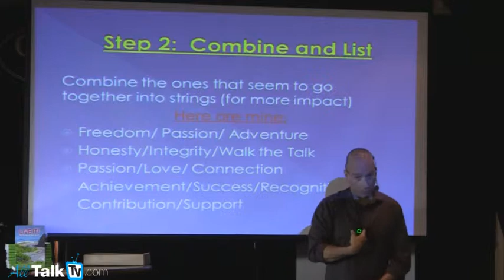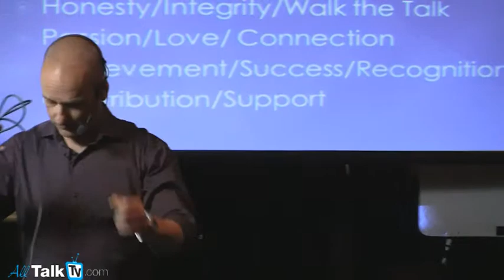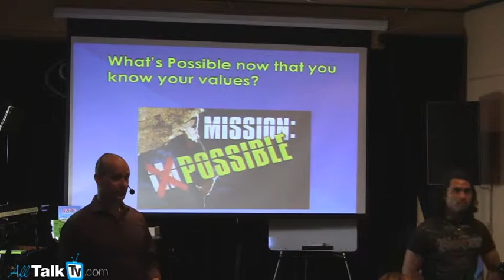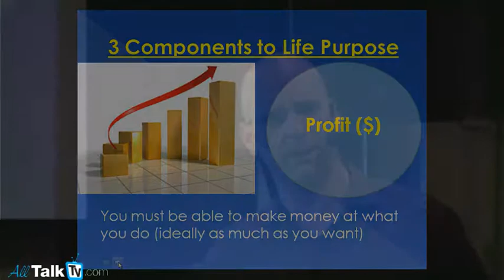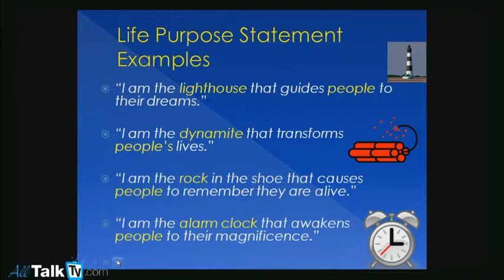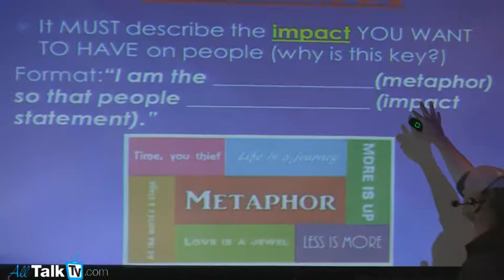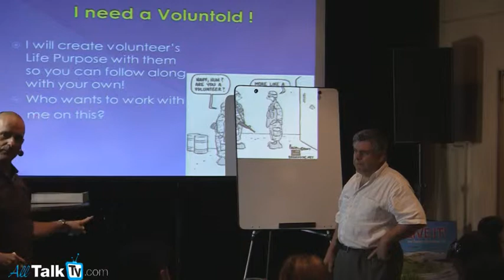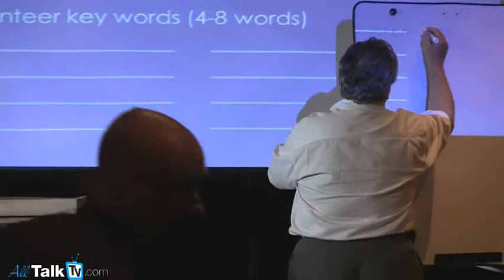Life Coach Toronto - Frank Maloney's Life Purpose Event (part 6)